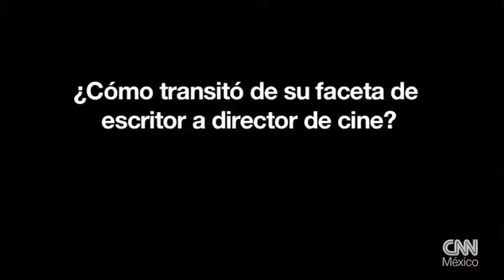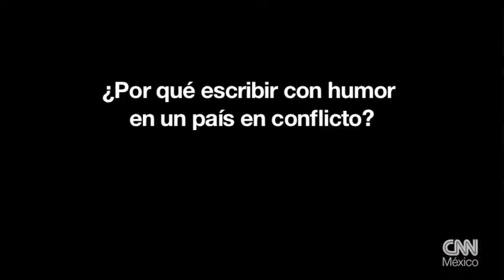Etgar Keret y su escritura en tiempos de odio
El autor israelí más leído en su país, dice que el humor en su obra es una protección ante el dolor por vivir en una zona en conflicto